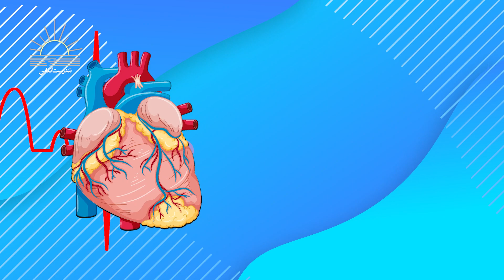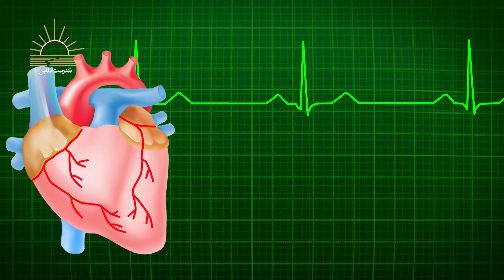چگونه به سرعت ضربان قلب را کاهش دهیم | جادوی سلامتی و تندرستی با تندرست آنلاین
💓 ضربان قلب بالا ممکن است تأثیرات منفی بر روی سلامتی شما داشته باشد، از جمله افزایش خطر بیماری قلبی و عروقی و کاهش کیفیت زندگی. اما خوشبختانه، می‌توانید با تغییر سبک زندگی، تمرینات تنفسی منظم، یوگا، ماساژ و موارد دیگر، سرعت ضربان قلب خود را کاهش دهید. در این ویدئو، به شما نشان می‌دهم که چگونه با چند حرکت ساده، می‌توانید به طور طبیعی سرعت ضربان قلب خود را کاهش دهید و به سلامتی خود اهتمام بیشتری بدهید.
🤍 امیدواریم که این ویدئو براتون مفید بوده باشه. اگر سوال یا نظری داشتید، حتما با من در ارتباط باشید.
مراقب خودتون باشید و به سلامتی خودتون اهمیت بدین.

💓 Here's a brief description for a YouTube video on how to lower your heart rate using simple breathing exercises and yoga poses.
A high heart rate can have negative effects on your health, including an increased risk of heart disease and a decrease in your overall quality of life. However, there are several ways to naturally lower your heart rate, including lifestyle changes, regular breathing exercises, yoga, massage, and more.
In this video, we'll show you how to use a few simple breathing exercises and yoga poses to naturally lower your heart rate and take better care of your health. Some of the keywords that can be added to this description include
👈 ضمنا، این ویدئو از مقاله های دارای نمایه آی اس آی تهیه شده و توی سایت موسسه ملی سلامت ایالات متحده آمریکا قابل مشاهده است. در زیر این مقاله ها رو ببینید
1- Impact of short-term practice of yoga on heart rate variability
Int J Yoga. 2016 Jan ( Vinay AV 2016, et. al. 2016)
 2- Exploring the Anti-Hypertensive Potential of Lemongrass-A Comprehensive Review.
Biology (Basel). 2022 Sep (Silva H, et. al. 2022)
3- Effect of Lemongrass Aroma on Experimental Anxiety in Humans
J Altern Complement Med 2015 Dec (Goes TC, et. al. 2015)